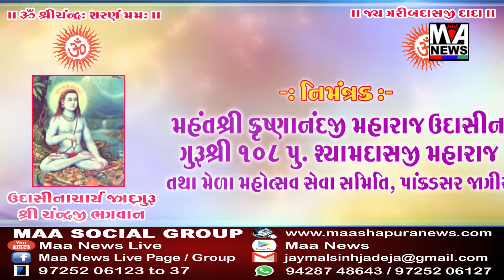માં ન્યૂઝ કચ્છની નંબર વન ચેનલ બની તે બદલ બોર્ડર રેન્જ IG ધર્મેન્દ્રસિંહ વાઘેલાએ શુભેચ્છા પાઠવી.